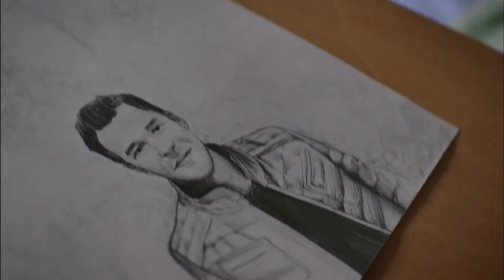Запутанный Любовный Треугольник #64 - Запах Клубники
Запутанный Любовный Треугольник #64 - ПОМИРИЛСЯ РАДИ МЕСТИ

Производство: Голд Филм
Продюсер: Фарук Тургут
Сценарий: Аслы Зенгин